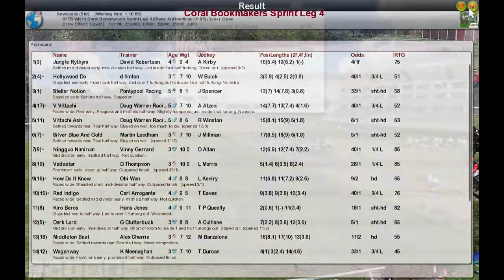FR WK11 R15 Coral Bookmakers Sprint Leg 4